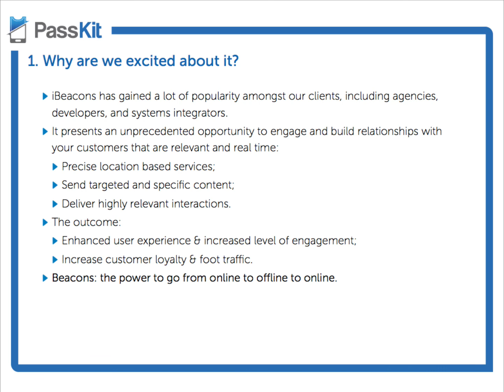Why Use iBeacon and Bluetooth Low Energy?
iBeacon technology will change how businesses interact, engage, and build relationships with customers. If the outcome is to increase customer loyalty and drive traffic to your store, contextual marketing with iBeacon is the solution.

For more information on iBeacon, download the free iBeacon 101 guide

Have more questions on iBeacon?